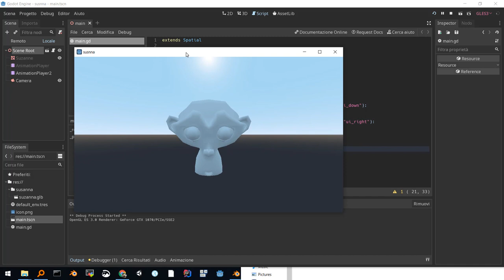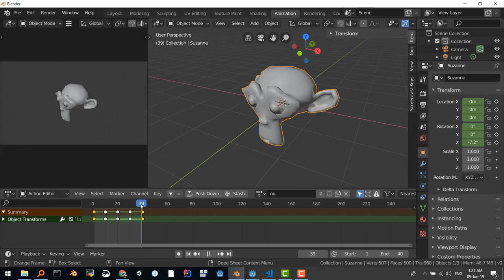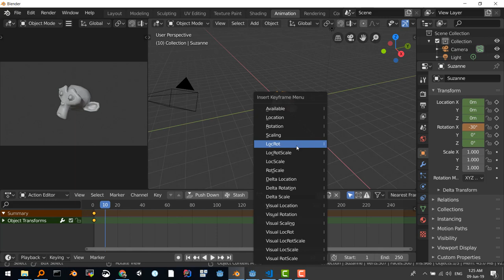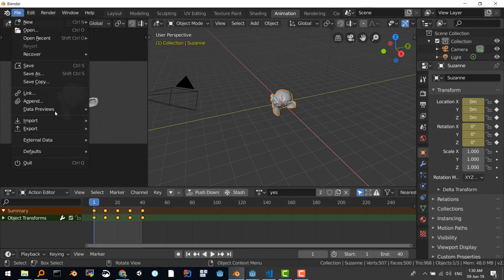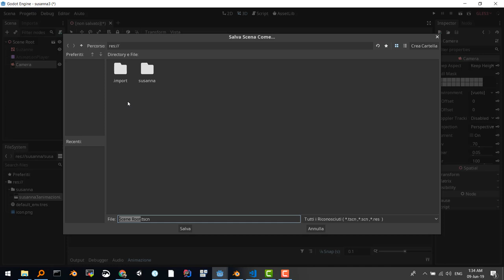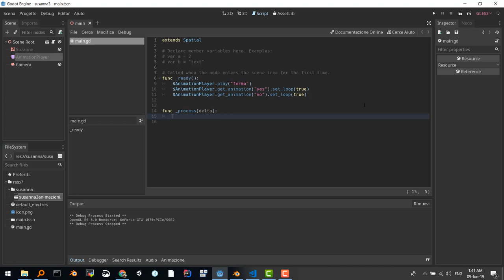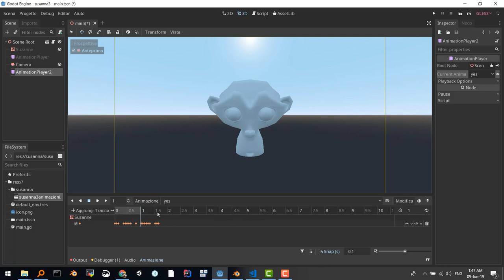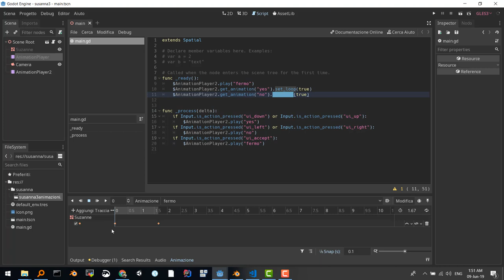Edu3d. Blender2.8 / godot export animazioni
Video a supporto lezioni di animazione di Blender 2.8/ Godot estate 2019